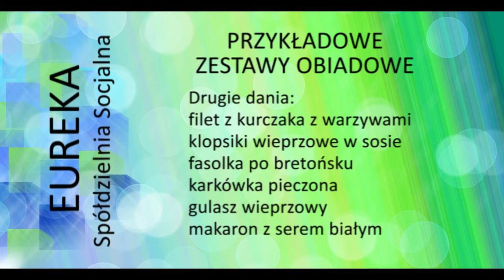Spot Spółdzielni Socjalnej "Eureka" w Nowej Sarzynie, ul. KEN 3 (wejście od strony MOSiRu).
Codziennie świeże i smaczne obiady, sałatki, kanapki, pierogi i granole :)
W godz. 10-13:30 możliwość dowozu pod wskazany adres.
Spot powstał w ramach projektu "Nowoczesne formy czytelnictwa wsparciem ekonomii społecznej".